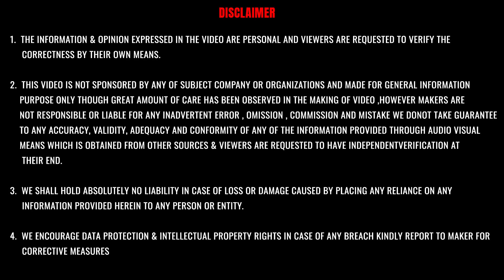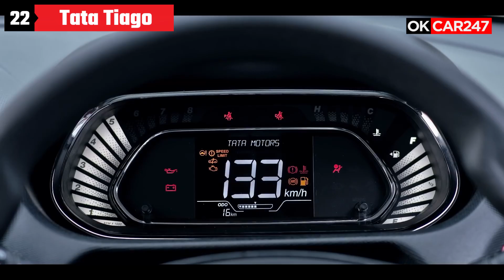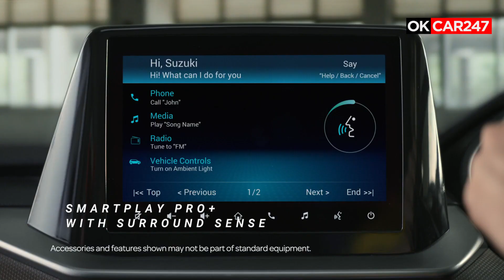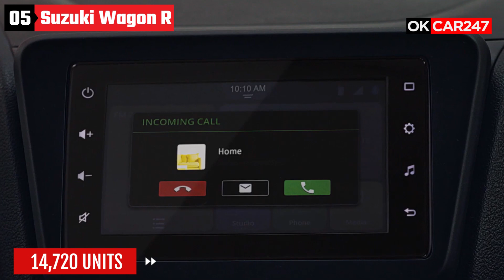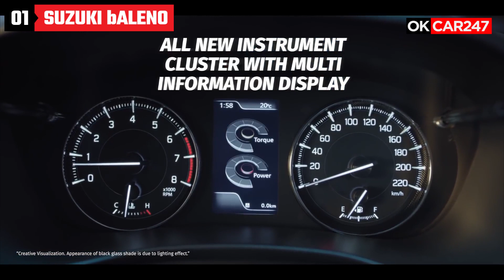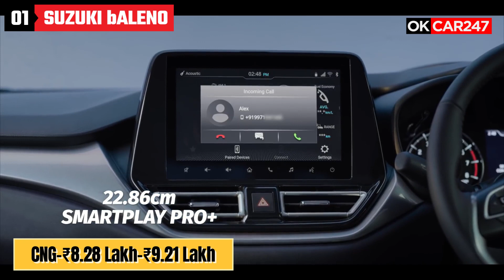Top 25 best selling car in November 2022 | Highest Selling Car in india 2022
Latest December 2022 Videos:-